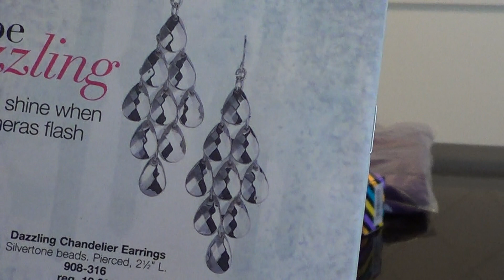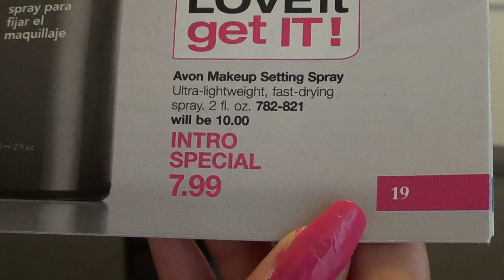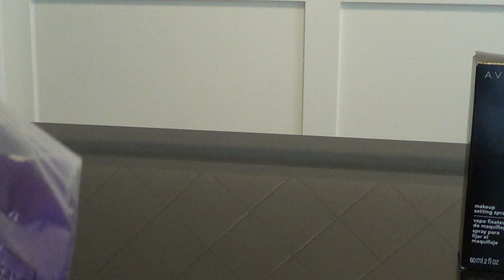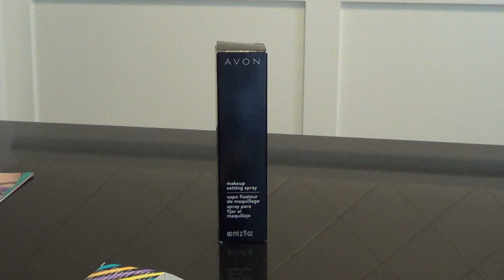Avon Makeup Setting Spray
This video show some of the new products and the size of some of them.